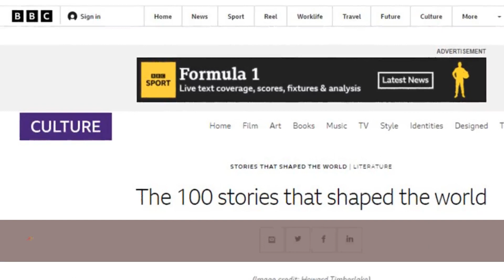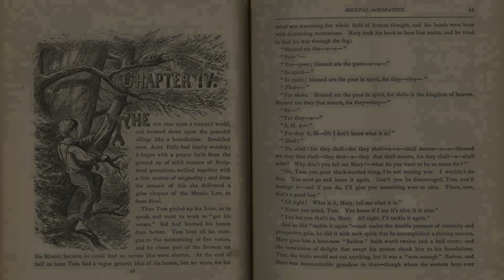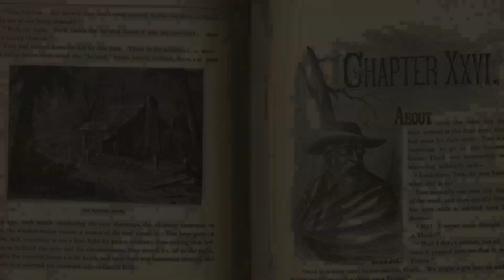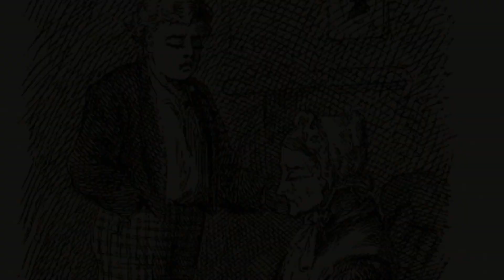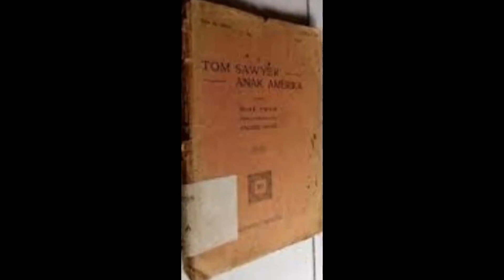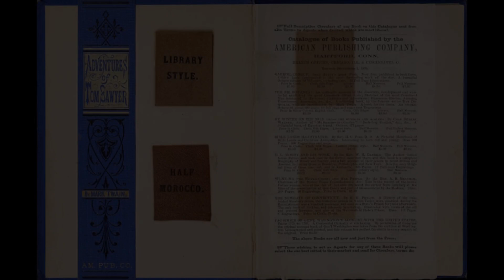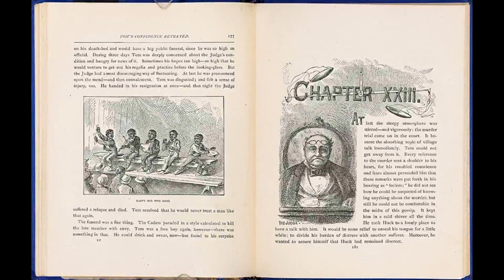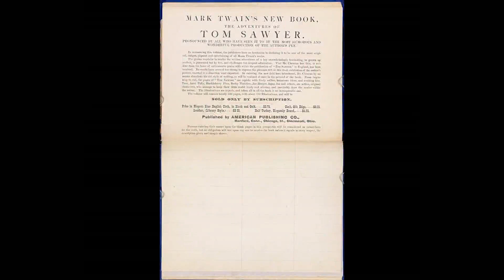BUKU IMPOR: RP646 JUTA, HARGA TERTINGGI EDISI PERTAMA MAHAKARYA MARK TWAIN | Bale Buku Bekas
Awalnya, secara komersial, buku mahakarya Mark Twain dinyatakan sebagai karya yang gagal. Tapi, kemudian, ia menjadi buku terlaris dari seluruh bukunya. Buku cetakan pertamanya yang tanpa ilustrasi terjual US$17.500 pada lelang di Balai Lelang Sothebys. Di pasar buku online dunia, banderol tertinggi buku cetakan pertamanya yang berilustrasi adalah US$45.000 atau setara dengan Rp646 juta untuk kurs hari ini.

bale buku bekas, buku mahakarya mark twain, buku terlaris mark twain, buku mahakarya terlaris mark twain, edisi pertama mahakarya mark twain, the adventures of tom sawyer, tom sawyer orang amerika terjemahan abdoel moeis, petualangan tom sawyer, first edition of the adventures of tom sawyer, mark twain sastrawan amerika, penulis terpenting sastra amerika, buku fiksi paling berpengaruh di dunia, novel paling berpengaruh di dunia,